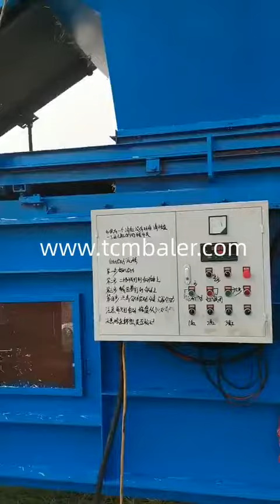Hot sale straw baler machine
Details of Hot sale straw baler machine, Hot sale mini hay round baler for sale, Hot sale straw round baler machine,

TCM BALER TCMBALER is a professional Hot sale straw baler machine manufacturer and supplier in China for more than 20 years, and we can offer Hot sale straw baler machine for sale with a cheap wholsale factory price for our customers without any agent or dealers if you wanner buy our Hot sale straw baler machine.